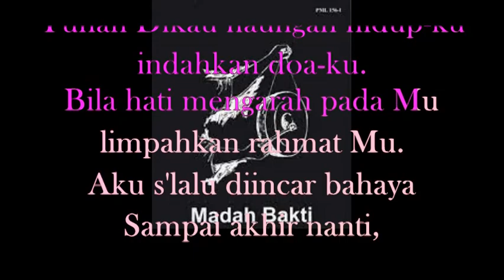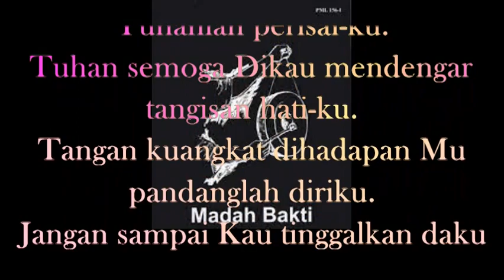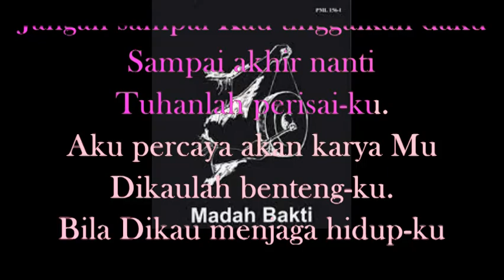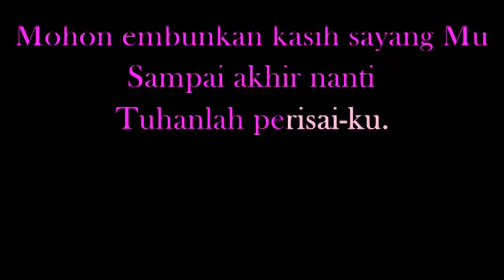Madah Bakti 378 Tuhan Dikau Naungan Hidup-ku KARAOKE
Lagu - lagu liturgi dan rohani gereja, bila berkenan silahkan bebas dipergunakan sebagai musik iringan Misa / ibadat atau berlatih vokal  koor/ solo.                                                                                                                                                                                                                            Semoga chanel ini bermanfaat.
salam FK